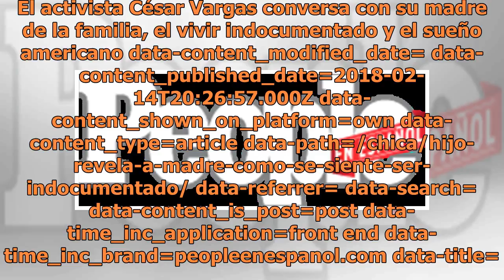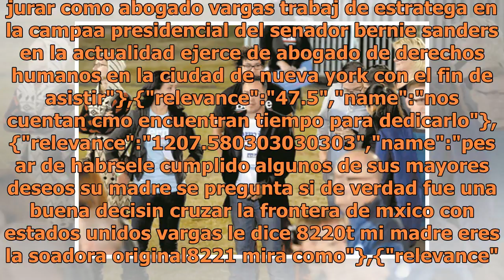César Vargas habla con su madre sobre inmigración y el sueño americano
El activista César Vargas conversa con su madre de la familia, el vivir indocumentado y el sueño americano data-content_modified_date= data-content_published_date=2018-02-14T20:26:57.000Z data-content_shown_on_platform=own data-content_type=article data-path=/chica/hijo-revela-a-madre-como-se-siente...